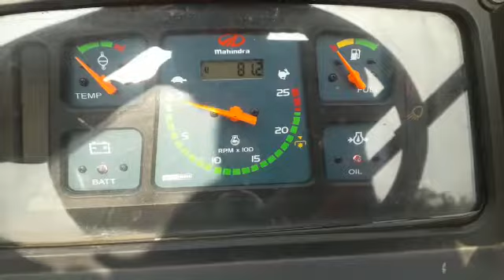Mahindra 415DI AgricultureTractor 2022